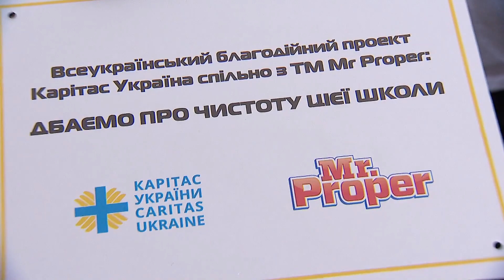Містер Пропер для українських шкіл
Цьогоріч українські школи починають працювати  за новими санітарними нормами.

Допомагають в дотриманні високих стандартів чистоти  і бізнес-компанії.

Ось і цими днями доброчинці  передали чергову партію миючих засобів одній із сільських шкіл на Київщині.

Доброчинна акція відбувається  в партнерстві  з благодійним фондом  Caritas, які вирішили підтримати українські школи та надали річний запас продукції Містер Пропер, адже сьогодні питання чистоти і гігієни актуальні як ніколи.